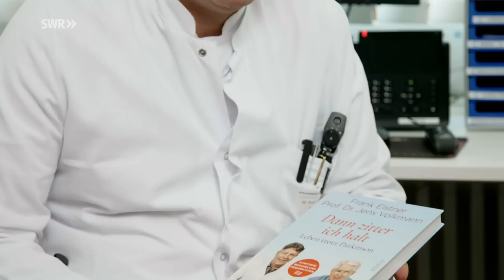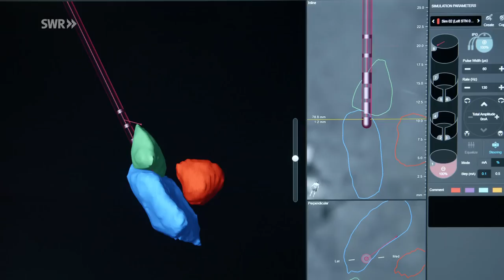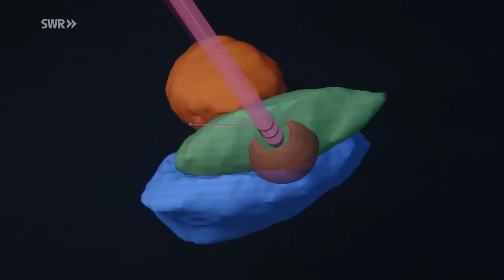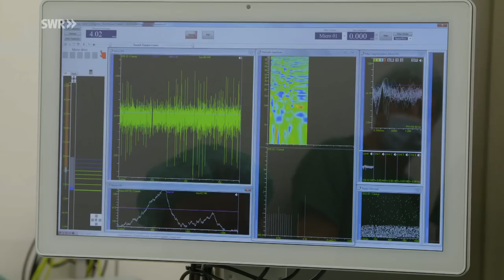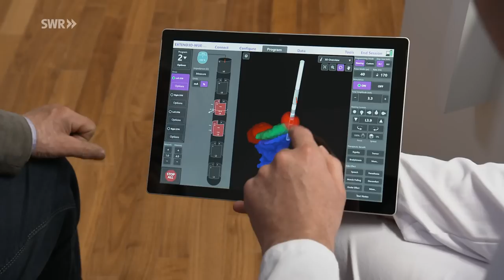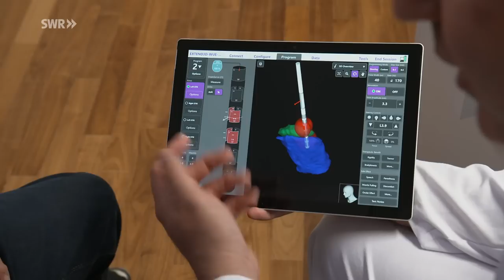Frank Elstner und sein Kampf gegen Parkinson - Endlich Hoffnung durch neue Therapie?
Im Oktober 2021 haben wir ein "betrifft" über "Frank Elstner - Mein Leben mit Parkinson" gezeigt. Er trifft dort auf einen Betroffenen, den Weinbauern Ewald Ruppert. Bei ihm ist die Krankheit schon viel weiter fortgeschritten. Medikamente reichen nicht mehr aus. Ewald Ruppert soll jetzt eine neue Behandlung bekommen – den sog. „Hirnschrittmacher“.

In unserer Fortsetzung begleitet Frank Elstner ihn 8 Monate bei der Therapie. In diesem Film wollen wir herausfinden, was der Eingriff für Betroffene mit fortgeschrittenem Parkinson leistet. Können sie anschließend ihren Alltag wieder besser bewältigen?

Letzter Schritt "Hirnschrittmacher" - THS?
Das Drehteam kommt mit zu einem Treffen mit einem Weinbauern, den Parkinson viel härter getroffen hat als den prominenten Showmaster, und der nun in einer Universitätsklinik eine „Tiefe Hirnstimulation“ (THS) erhalten soll. Diesen sogenannten „Hirnschrittmacher“ bieten Spezialkliniken Patient:innen an, bei denen die Parkinson-Medikamente keine ausreichende Wirkung mehr zeigen.

Unser Autor, Dr. Manfred Bölk hat mit seinem Drehteam nochmal Frank Elstner und Ewald Ruppert begleitet, exklusiv für unseren SWR Doku Kanal auf YouTube, veröffentlicht am 23.6.22:.